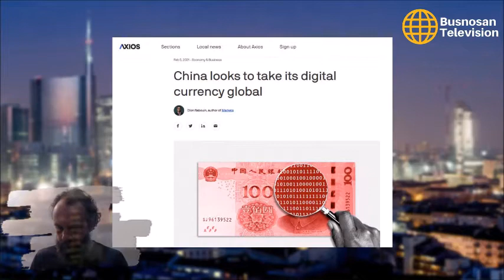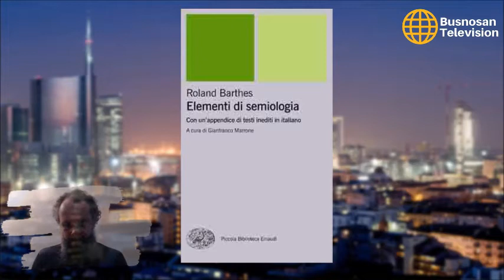Dario di bordo #5 - Cina, Italia, Roland Barthes, Ferdinando Petruccelli della Gattina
Valuta digitale globale cinese.

Governo Draghi.

La Germania e il debito pubblico italiano.

Libri consigliati.

Roland Barthes - Elementi di semiologia (Piccola Biblioteca Einaudi).

Ferdinando Petruccelli della Gattina - I moribondi del palazzo Carignano (Mursia).